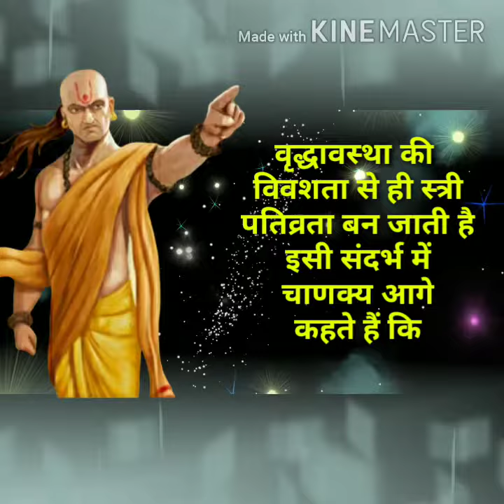विवशता ही मनुष्य और उसके आचरण को पथभ्रष्ट होने से रोकती है By Chanakya quote Chanakya Neeti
इस वीडियो में चाणक्य ने विवशता को मनुष्य के लिए उपयोगी बताया है वे कहते हैं कि विवशता ही मनुष्य और उसके आचरण को पथभ्रष्ट होने से रोकती है By Chanakya quote Chanakya Vichar Chanakya Neeti Chanakya Gyan

Chanakya quotes
Chanakya Book vichar
motivational thoughts
Chanakya Neeti Book